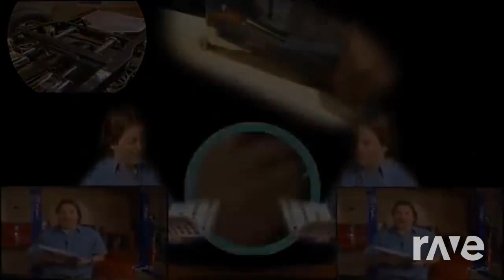Vtubers (Keep Your Mix On The Ice)